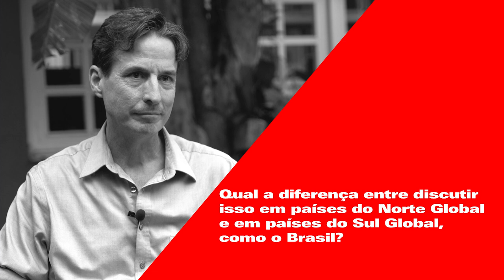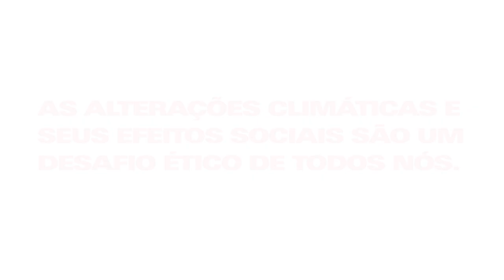Peter Norton critica falsas soluções tecnológicas para mobilidade e apresenta seu livro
Em entrevista, Peter Norton critica falsas soluções tecnológicas para mobilidade, como carros elétricos, e defende uso de transporte elétricos sobre trilhos como caminho para reduzir emissões e impactos da mobilidade no clima

Entrevista: Daniel Santini (FRL)
Coordenação de comunicação: Katarine Flor (FRL)
Gravação e edição: Marcelo Cruz (CPMÍDIAS)
Produção: Patricia Cornils (CPMÍDIAS)